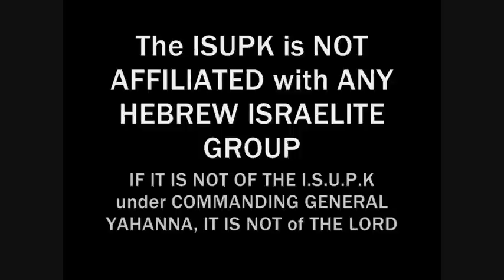HEBREW ISRAELITE SCHOOLS MUSLIM SCHOLAR at BLACK SLAVE CONFERENCE - ISUPK